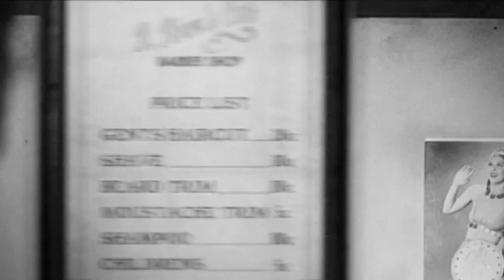Murphree Murder Mystery